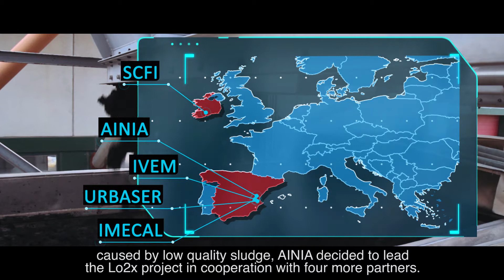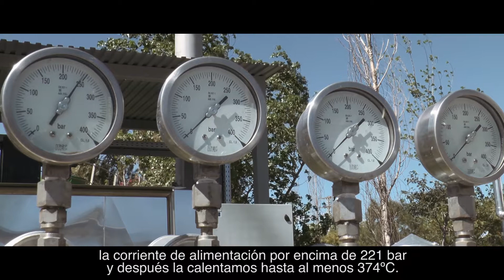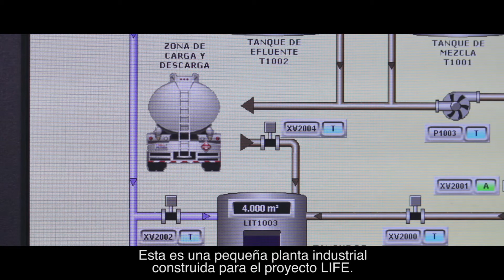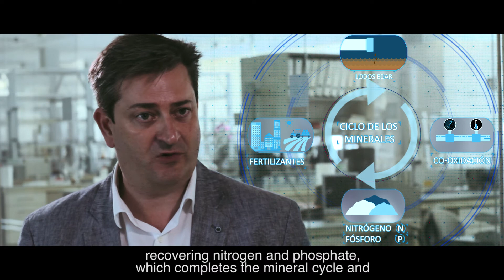LO2X: Oxidación supercrítica para tratar lodos y residuos agroalimentarios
El objetivo general de proyecto LIFE Lo2x es demostrar la viabilidad técnica, económica, energética y medioambiental de la co-oxidación en agua supercrítica para el tratamiento, no sólo de lodos de depuradora, sino también, de residuos agroalimentarios, lixiviados de vertederos y plaguicidas en depuradoras con una eficacia cercana al 100%.

La oxidación supercrítica es una tecnología avanzada que recientemente está despertando interés como alternativa interesante para el tratamiento de algunos residuos. La tecnología se basa en las propiedades particulares del agua bajo condiciones de temperatura y presión por encima de su punto crítico, por encima de 374ºC de temperatura y 218 atmósferas de presión.

En estas condiciones este fluido supercrítico presenta propiedades de alta difusividad, baja densidad y viscosidad… que le permite ser un disolvente eficaz para los compuestos orgánicos así como ser completamente miscible con gran cantidad de gases, incluido el oxígeno.
Todas estas características han despertado el interés sobre la investigación y el desarrollo de las aplicaciones para el tratamiento de residuos en fase acuosa mediante oxidación en agua supercrítica. En particular, para aquellos residuos con elevado contenido de materia orgánica entre los que se encuentran los lodos de EDAR.

El primer objetivo específico de los fijados por el proyecto Lo2x fue el diseño y la construcción de una instalación demostrativa con capacidad para tratar hasta una tonelada de materia seca al día. Esta instalación se encuentra en funcionamiento en fase experimental en la EDAR de Paterna de Valencia.

En la fase actual del proyecto se está procediendo a determinar las condiciones de operación que son necesarias para lograr la máxima efectividad en la oxidación de los lodos, pero también para su optimización en cuanto a eficiencia energética e impacto medioambiental, así como la recuperación de otros recursos disponibles tras el proceso COASC como el fósforo o el nitrógeno.

Los resultados experimentales preliminares obtenidos indican rendimientos superiores al 90% en eliminación de sólidos y de hasta un 99,9% de oxidación de la materia orgánica.